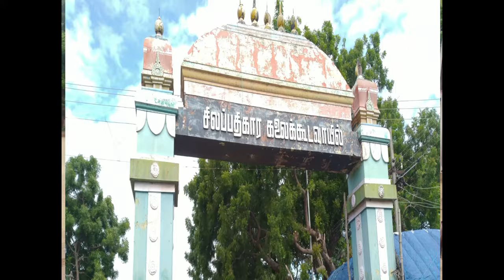Poombuhar beach shell House # தமிழ்நாடு கிளிஞ்சல் வீடு # vlog in Tamil Brindha Berry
Poompugar is a town in the Mayiladuthurai district in the southern Indian state of Tamil Nadu. It was once a flourishing ancient port city known as Kaveri poompattinam, which for a while served as the capital of the early Chola kings in Tamilakam. Puhar is located near the end point of the Kaveri river, aside the sea coast. it is mentioned in the Periplus of Ereythrean sea. it is now established by marine archeological research conducted by the National institute of marine archeology, Goa that much of the town was washed away by progressive erosion and floods. submerged wharves and several meter lengths of pier walls have excavated in recent times have corroborated the literary references to Poompugar. It was rebuilt several times after that. Ancient Pottery dating back to the 4th century BCE have been discovered off shore by marine archeologists east of this town.